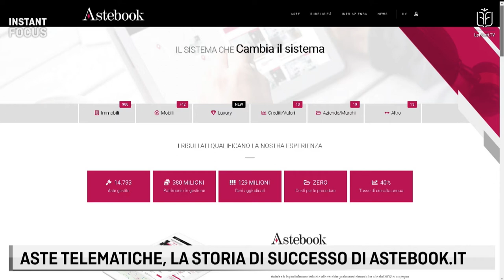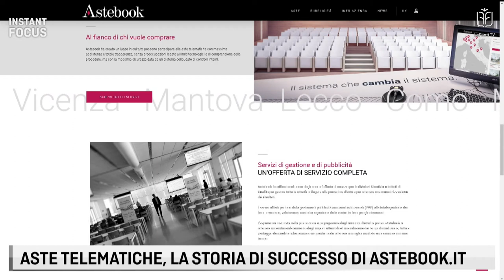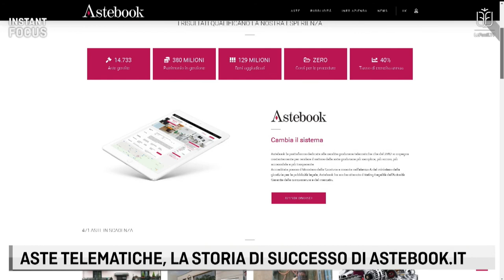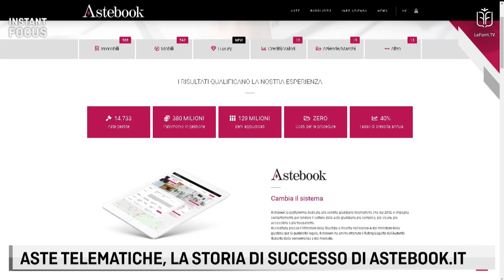ASTE TELEMATICHE, LA STORIA DI SUCCESSO DI ASTEBOOK.IT con Paolo Fancoli